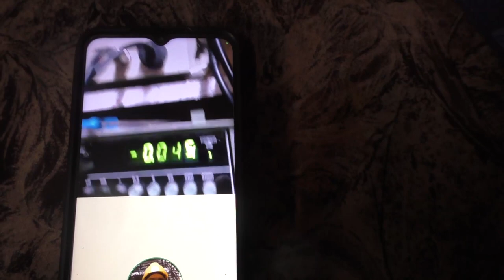Joulethief Looper A4F Wicklung | Der Modus 5 (TeCutEli)